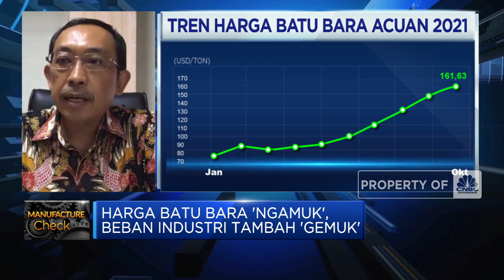Upaya Kemenperin Atasi Efek Kenaikan Harga Batu Bara ke Industri Domestik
Lakukan ini Untuk Jaga Kesehatan Mental Remaja Saat Pandemi

Menghadapi dampak lonjakan harga batu bara ke industri dalam negeri, Direktur Industri Semen, Keramik & Pengolahan Bahan Galian Non Logam Kemenperin, Ignatius Warsito menyebutkan upaya Kemenperin untuk mendorong kepastian harga dan pasokan batu bara serta relaksasi bagi industri domestik.

Kemenperin mendorong pengetatan pemenuhan kewajiban Domestic Market Obligation (DMO) sehingga daya saing industri dalam negeri dapat terjaga.

Seperti apa upaya Kemenperin mengatasi keluhan industri domestic terkait lonjakan harga batu bara? Selengkapnya simak dialog Syarifah Rahmad dengan Ketua Umum Asosiasi Semen Indonesia (ASI), Widodo Santoso Serta Ketua Dewan Penasihat Asosiasi Pertekstilan Indonesia (API), Ade Sudrajat dan Direktur Industri Semen, Keramik & Pengolahan Bahan Galian Non Logam Kemenperin, Ignatius Warsito dalam Evening Up, CNBC Indonesia (Jum'at, 22/10/2021)